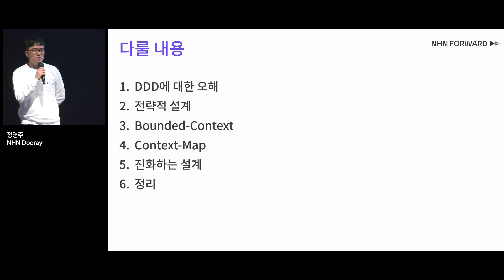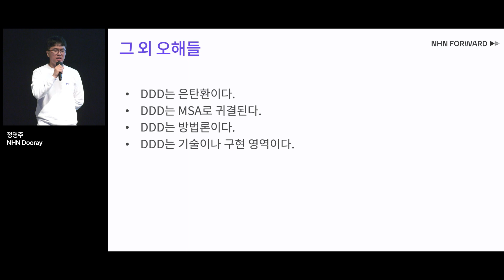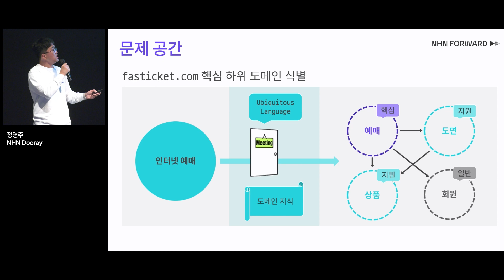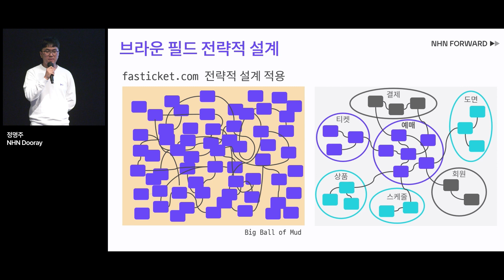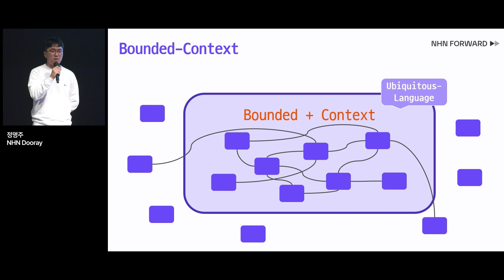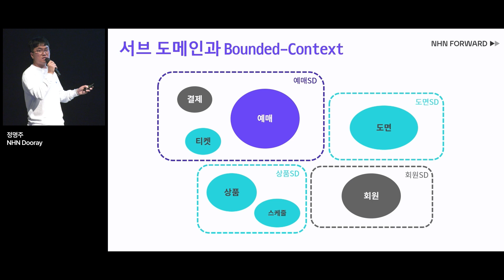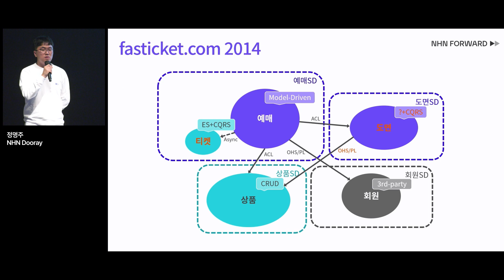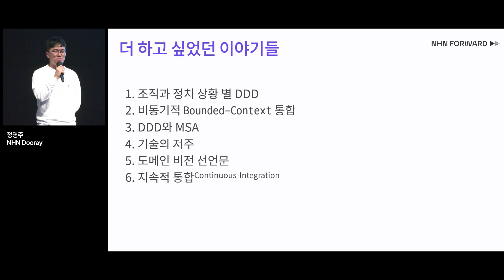[NHN FORWARD 22] DDD 뭣이 중헌디? 🧐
DDD(Domain-Driven Design)의 마지막 D는 개발(Development)이 아니라 설계(Design)입니다.
DDD의 전술적 패턴과 같은 구현에 함몰되어 오해가 충만한 지금, 다시 한 번 DDD의 설계 본질에 대해 이야기합니다.